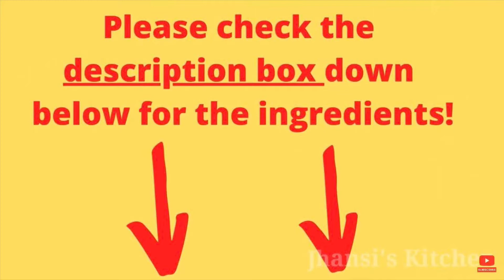Bun Bajji Masala Recipe In Tamil | பன் பஜ்ஜி மசாலா செய்முறை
HOW TO MAKE  BUN BAJJI MASALA IN JHANSI'S KITCHEN